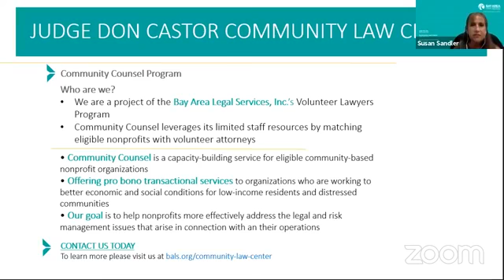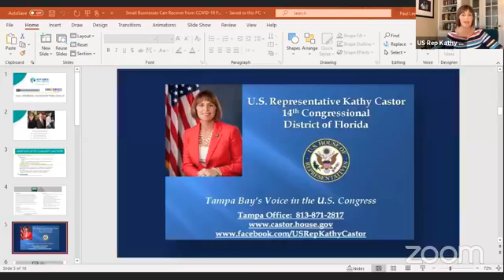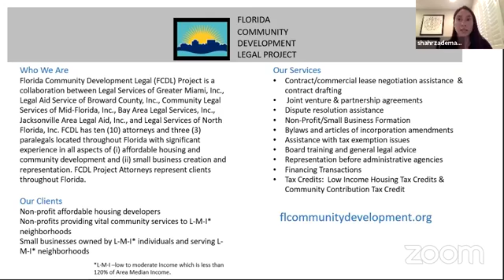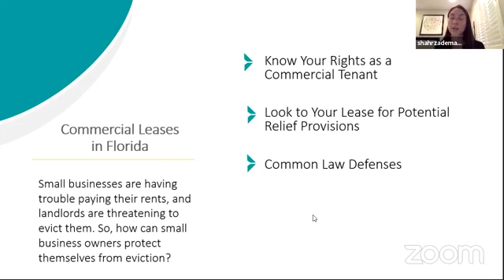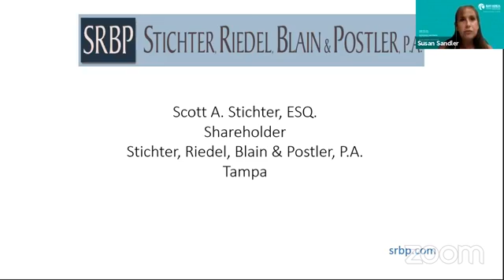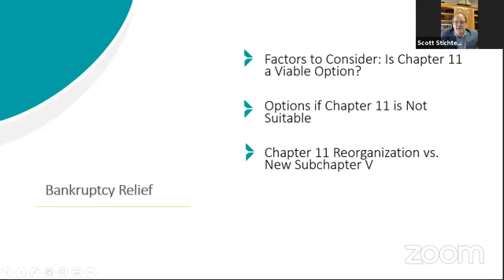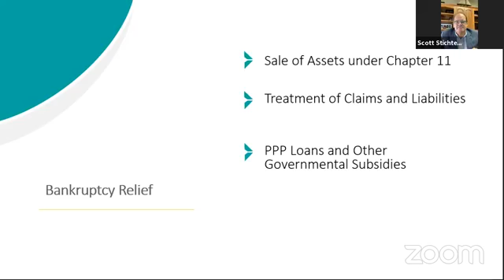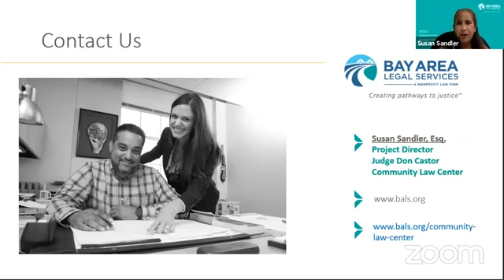LegalAnswersLive: How Small Businesses Can Recover from COVID-19.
Attorney Panel includes:

U.S. Rep. Kathy Castor
Susan Sandler (Bay Area Legal's Don Castor Community Law Center)
Scott Stichter (Stichter Riedel Blain & Postler P.A.)
Shahrzad Emani (Legal Services of Greater Miami, Inc.)

Filmed on Friday, August 28, 2020